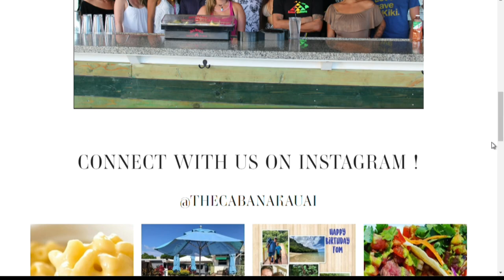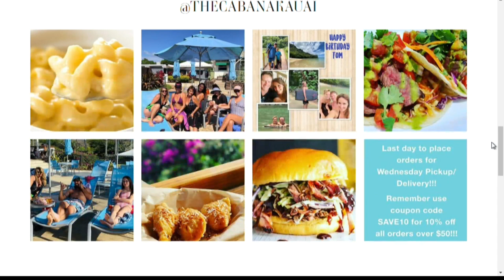Food 2Go: Cabana Bar & Grill